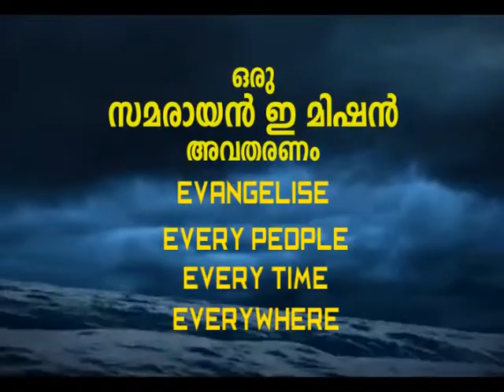Samarayan Lenten Message Day 24 by Rev. Fr Prasad Kurisunkal CST